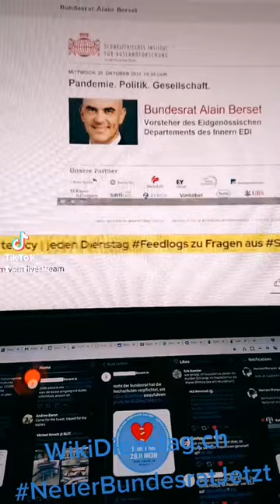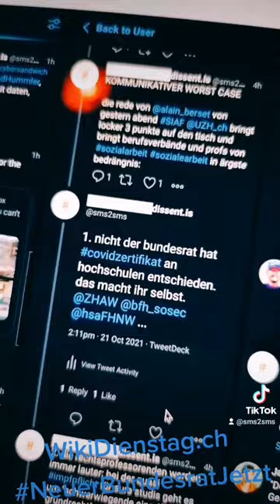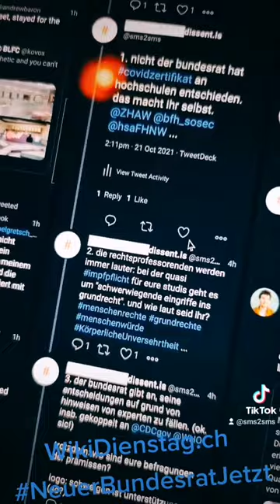wer hat entschieden, dass es an hochschulen ein CovidZertifikat braucht? der bundesrat?